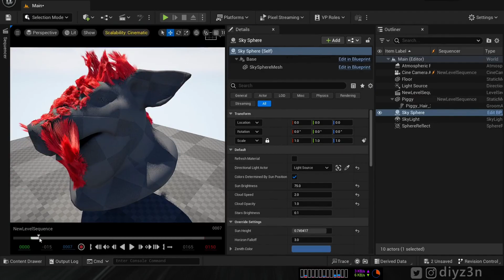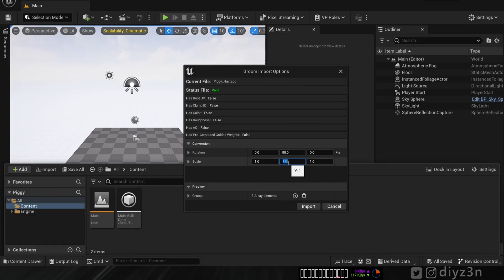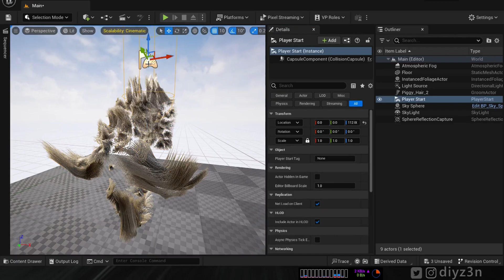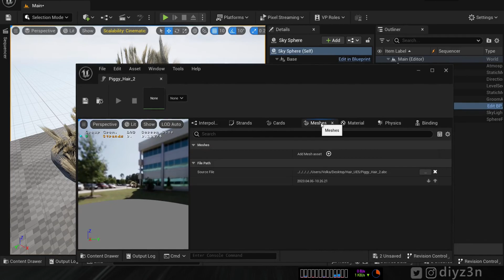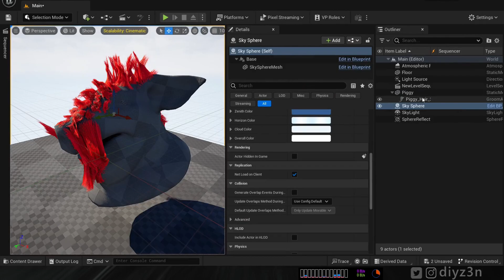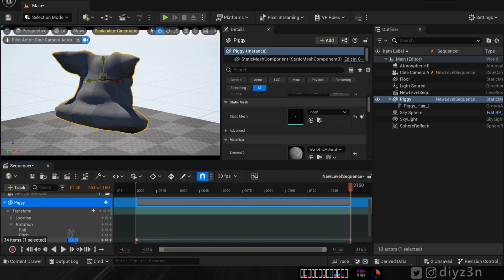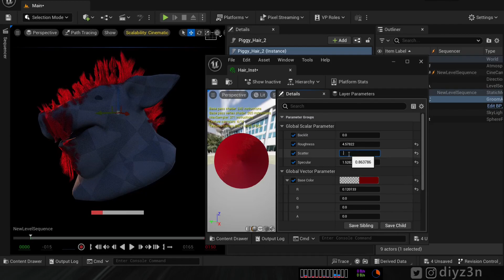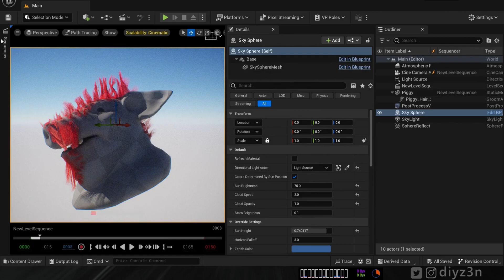How to Render Houdini's Hair in Unreal Engine 5.2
Hi
In this video, we're going to export our Houdini's hair in Unreal engine 5.2 previews.

first, we're gonna export our hairs in Houdini, using the Alembic  ROP node

then we're going to enable the groom plug-in in unreal engine 5

then we're going to look at material, physics, and simulation hair and then render setting lumen, path tracing, and unreal engine 5

I hope this tip assists you in your project

0:23 - Preparing unreal engine
3:53 - Hair VS guide
6:21 - Hair physics
9:21 - Hair Material
11:57 - Hair rotation in UE5.2
13:55 - Hair in Lumen and pathtrace